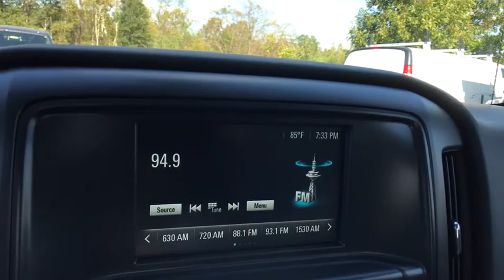2019 Chevrolet Silverado_1500_LD Sterling, Leesburg, Vienna, Chantilly, Fairfax, VA T90834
New 2019 Chevrolet Silverado_1500_LD available in Sterling, Virginia at Ted Britt Chevrolet. Servicing the Leesburg, Vienna, Chantilly, Fairfax, VA area.

2019 Chevrolet Silverado 1500 LD WTbrbrPriced below KBB Fair Purchase Price! Please contact the dealer for additional factory rebates that may be available that could reduce your price further. TB4L prices include current factory rebates and incentives and require financing through Ted Britt preferred lenders and are therefore subject to credit approval. We make every effort to provide accurate information but please verify options and price before purchasing. All vehicles are subject to prior sale. All prices are internet prices only. All financing is subject to approved credit. All vehicle prices exclude freight (BoltEV ($875) Impala ($875) Malibu ($875) Sonic ($875) Spark ($875) Camaro ($995) Trax ($995) Colorado ($1095) Corvette ($1095) LCF ($1125) Blazer ($1195) Equinox ($1195) Traverse ($1195) Suburban ($1295) Tahoe ($1295) Silverado ($1595)) tax tags registration dealer processing fee of $689.50 and includes: $2250 - GM Consumer Cash Program. Exp. 10/31/2019 $1250 - Chevrolet Bonus Cash Program. Exp. 10/31/2019 $3000 - GM Lease Loyalty Towards Purchase Private Offer. Exp. 10/31/2019